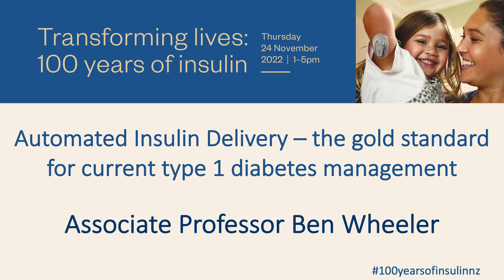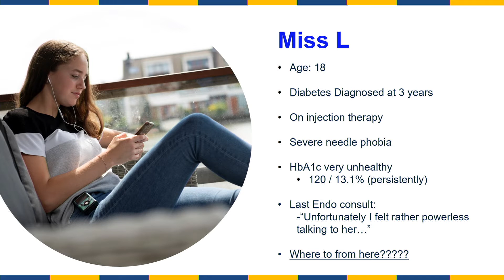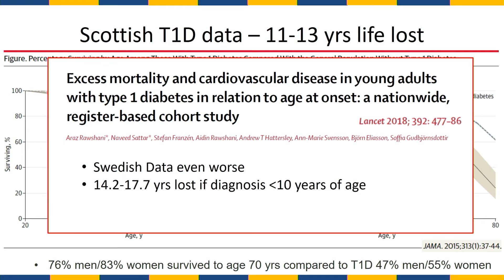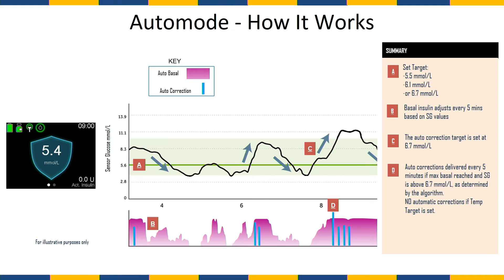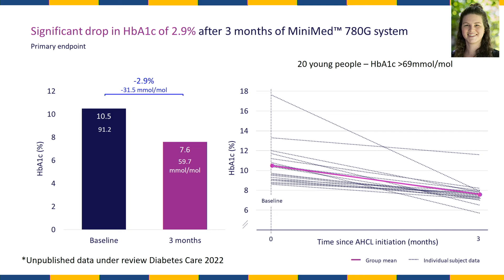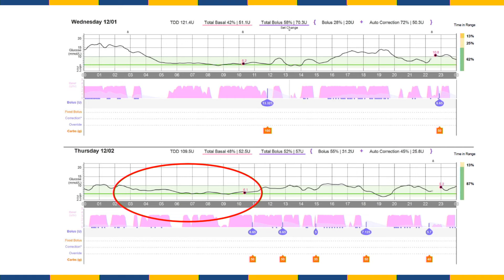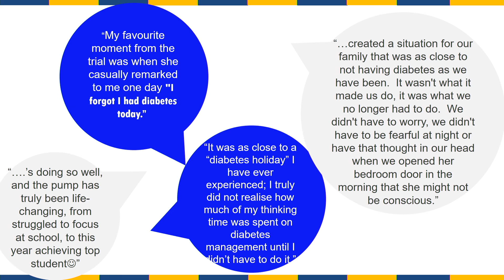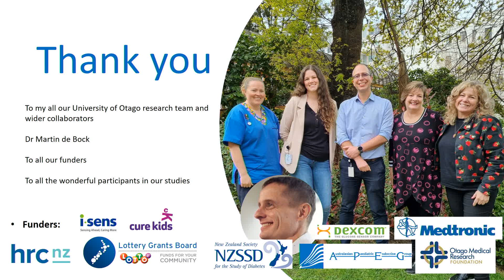Transforming Lives: Associate Professor Ben Wheeler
Ben Wheeler is a paediatric endocrinologist and paediatrician working for the University of Otago and Te Whatu Ora Southern. At this event celebrating 100 years since insulin was first used to treat diabetes, Ben describes the current research around Automated Insulin Delivery – the gold standard for current type 1 diabetes management.